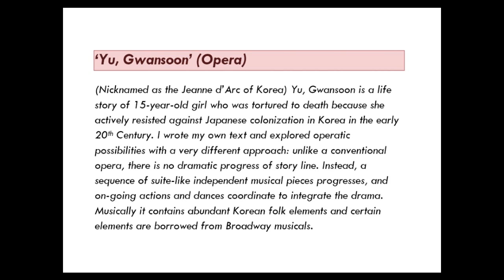Hopping Romping from the Opera Yu Gwansoon (유관순)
Kilsung Oak (옥길성) - Opera Yu Gwansoon (유관순): Hopping Romping from the Opera Yu Gwansoon